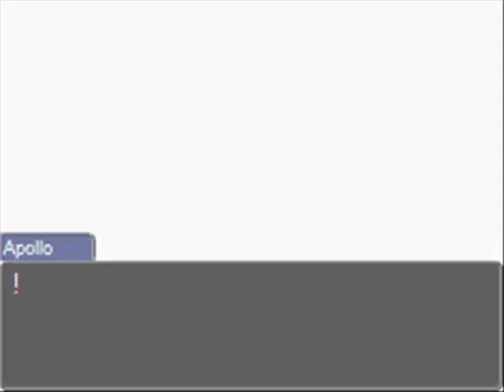Let's Play One Hell Of A Turnabout [BLIND] Part 4: Operation Sichelschnitt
We disprove most of Ingrun's testimony, but now we need a theory!